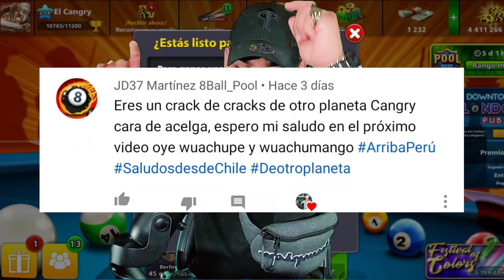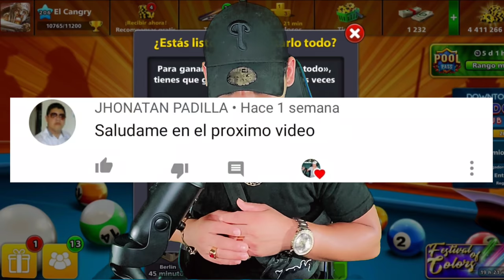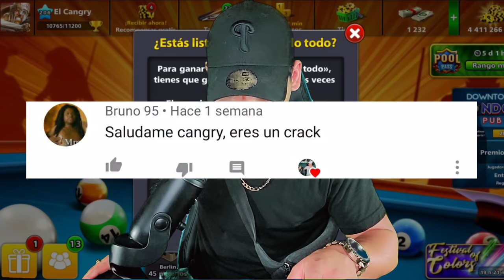LO APOSTÉ TODO EN 8 BALL POOL 4,441,266,394 😱😱😱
Un SALUDO COMERCIAL DE A QUI DE PALTE DEL CANGRY CUANDO LOS APLASTA DALE PALPISOOOOOO 😚😋😅😂🥰🤩😚😗🙂😊😁😀🥰🤫🤗😙☺🙂😆😙😜🤩😍🥰😇